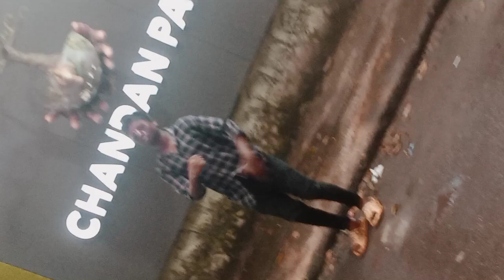sr.sonu company video please sapote kijaya 🥰